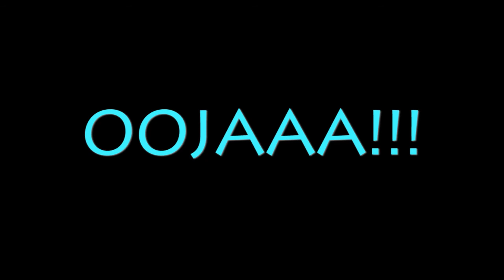Päikeseloojangu "time lapse" Rohuküla sadamast